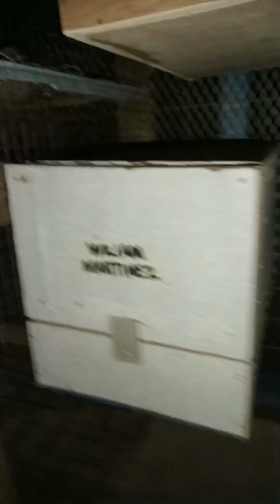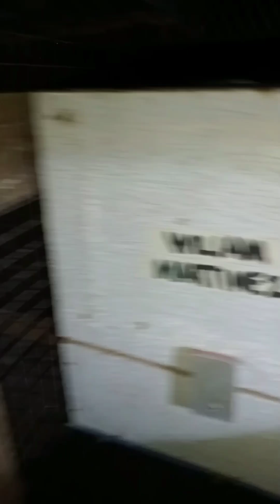pasyal muna tayo pang tanggal stress habang wala pang 3lap derby🤣🤣🤣